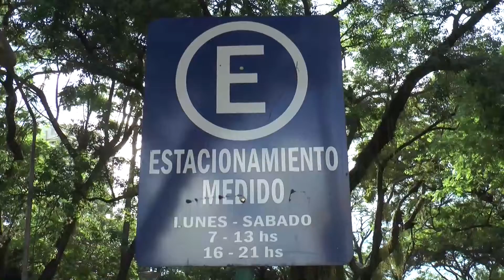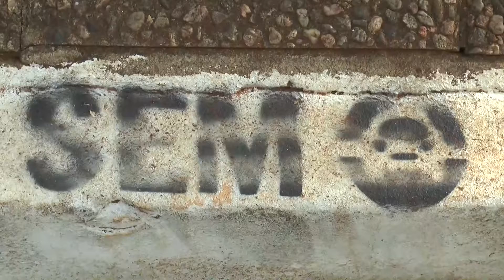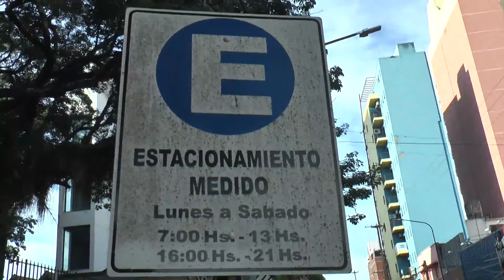Infracciones de tránsito: las actas del SEM podrían repercutir con la quita de puntos del scoring